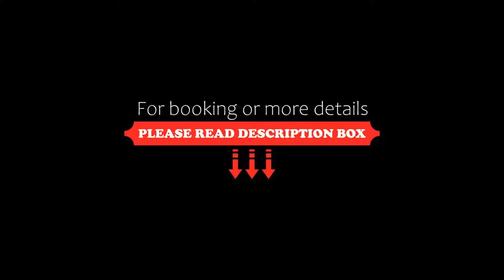Mesón de la Abundacia, Real de Catorce, Mexico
About Property:
You're eligible for a Genius discount at Mesón de la Abundacia! To save at this property, all you have to do is sign in or register.
Mesón de la Abundacia in Real de Catorce provides adults-only accommodation with a restaurant, a bar and a terrace. The accommodation features room service, a tour desk and currency exchange for guests.
The hotel provides certain rooms that include a balcony, and each room is fitted with a private bathroom with a shower and ...
Property Type: Hotel
Address: Lanzagorta 11, 78550 Real de Catorce, Mexico
Searching For
1. Mesón de la Abundacia - Real de Catorce - Mexico
2. Mesón de la Abundacia - Real de Catorce - Mexico Address
3. Mesón de la Abundacia - Real de Catorce - Mexico Rooms
4. Mesón de la Abundacia - Real de Catorce - Mexico Amenities
5. Mesón de la Abundacia - Real de Catorce - Mexico Offers and Deals
Audio Credit:
Track Title: Subway Dreams
Artist: Dan Henig